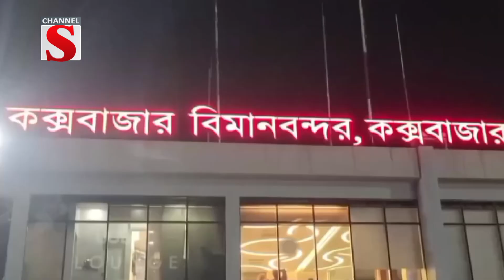কক্সবাজারের পর্যটন শিল্পে উন্মোচিত হলো নতুন দ্বার | COXSBAZAR | Channel S News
1: News :
2: Entertainment News :
3: Sports News :